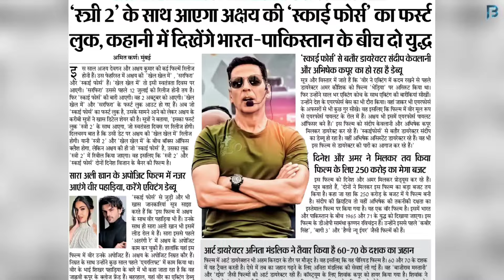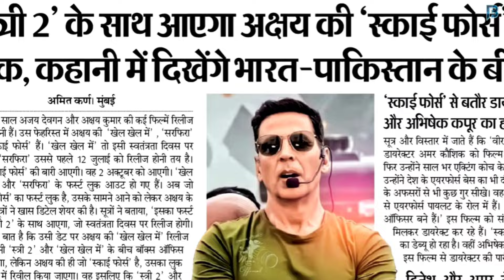Akshay Kumar's Sky Force First Look Teaser Release With Shraddha Kapoor's Stree 2